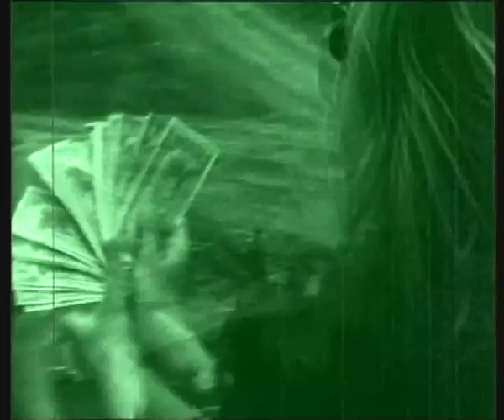Loosegoats - Mule Habit (Official Music Video)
"Mule Habit" – Released 1997 on Startracks AB. Distributed by Phonofile.